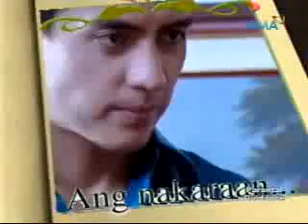LaLola Episode 061 - 010509- part 1